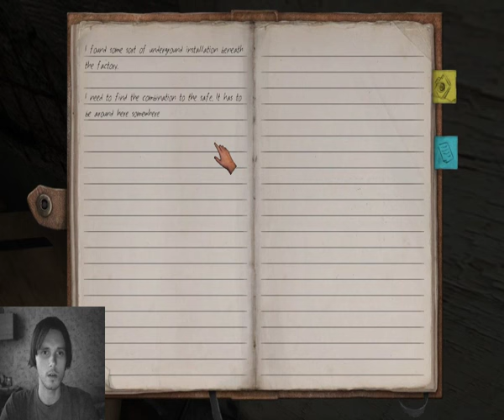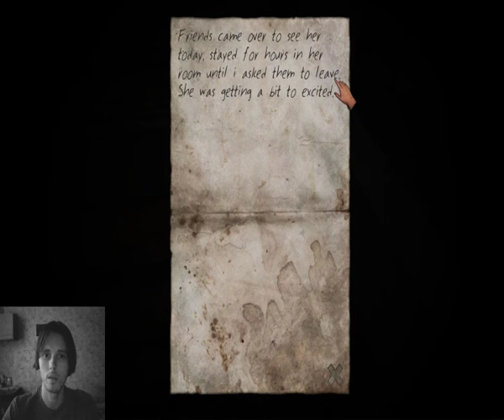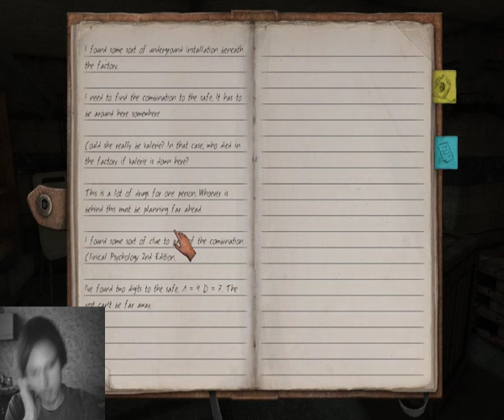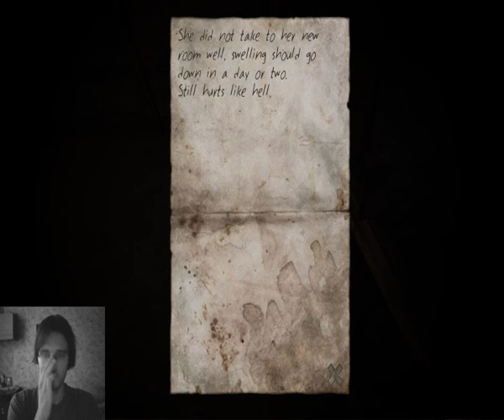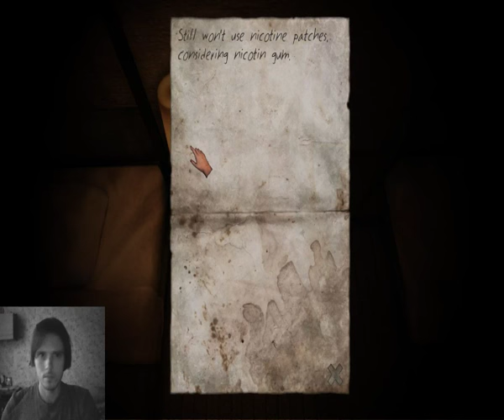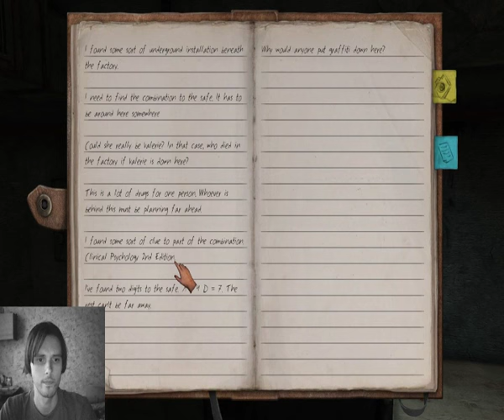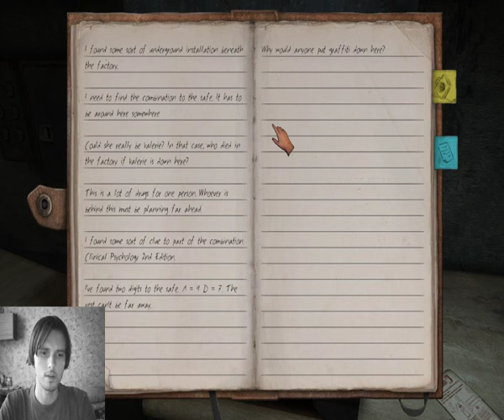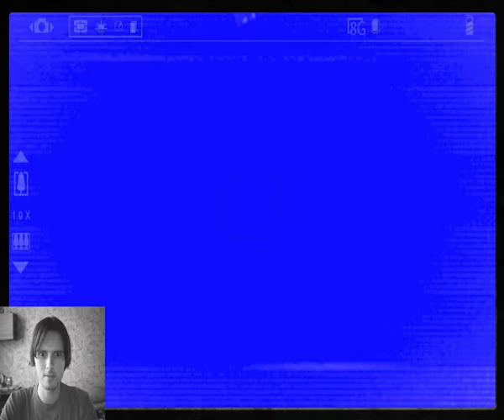Новый хоррор "Stairs". Прохождение. Часть 1.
Stairs - это инди хоррор, где местом действия является заброшенный завод, где происходят странные и страшные вещи.
           Журналист идет по следу провавших людей и находит пропавшую